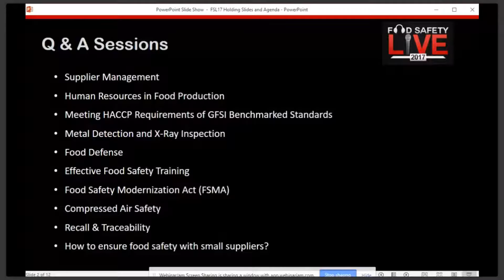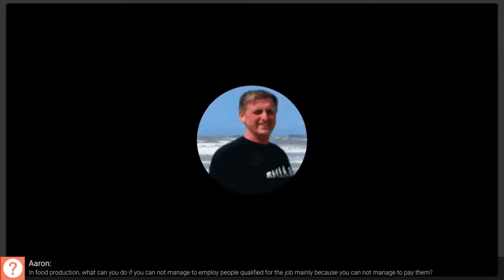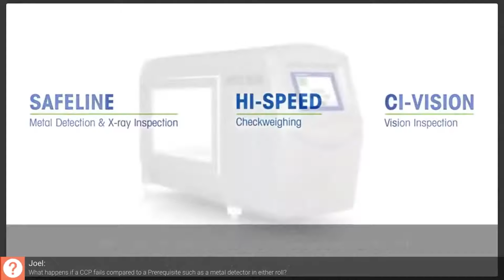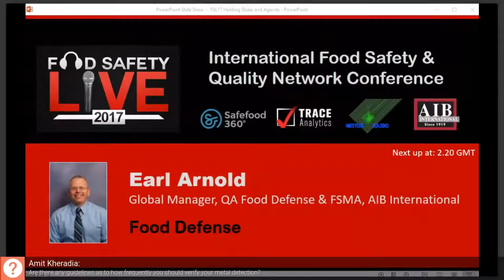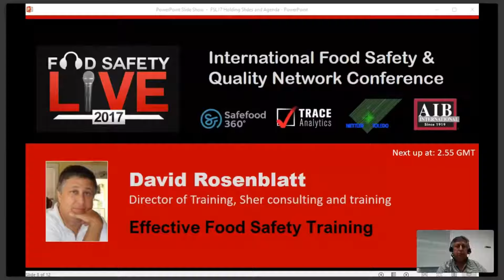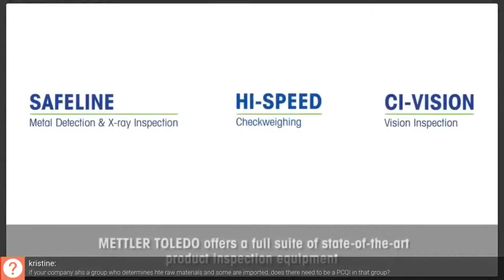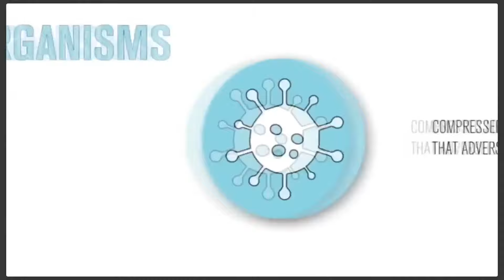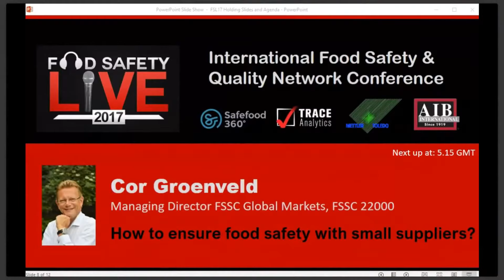Food Safety Live 2017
Food Safety Live is the International Food Safety & Quality Network annual online conference. The 2017 conference took place on Tuesday, November 21, 2017 and consisted of a series of Q & A sessions with leading industry experts.

Topics included:

1. Supplier Management
2. Human Resources in Food Production
3. Meeting HACCP Requirements of GFSI Benchmarked Standards
4. Effective Food Safety Training
5. Food Defense
6. Metal Detection and X-Ray Inspection
7. Food Safety Modernization Act (FSMA)
8. Compressed Air Safety
9. Recall & Traceability
10. How to ensure food safety with small suppliers?